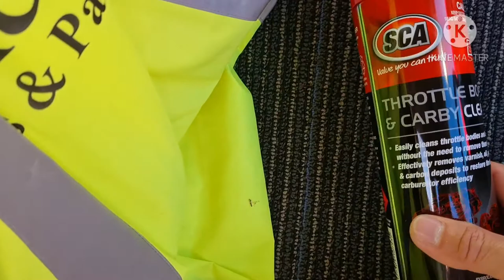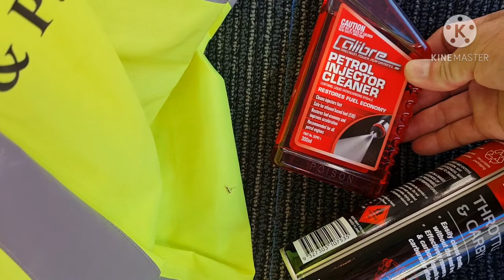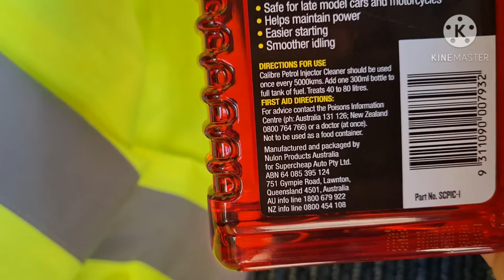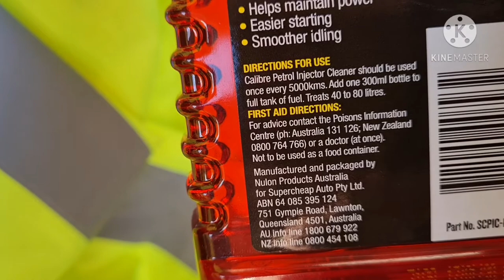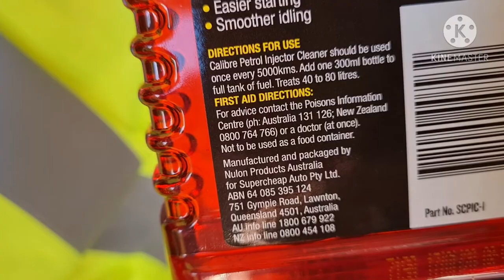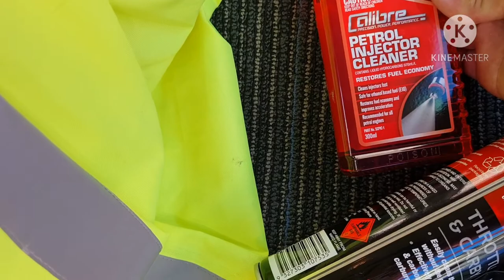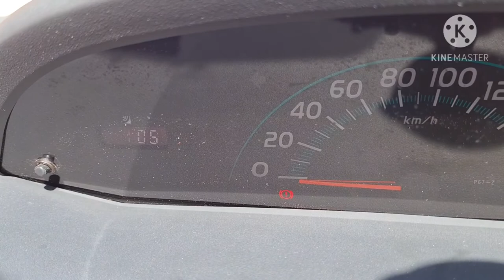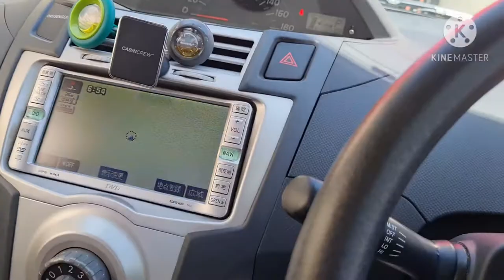rough idle palyadong menor (DIY troubleshooting)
This video is show you how to troubleshoot your engine idling problem and how to cleaned throttle body please watch this til the end.